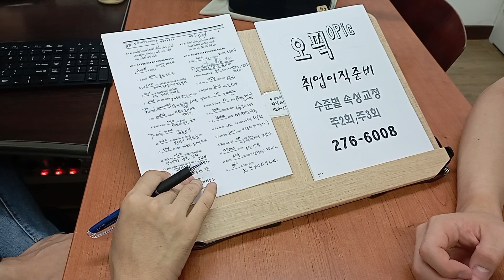직장인 오픽 초급 템플릿 작성 OPIC 위탁교육 취업 승진 전주성인영어 이직 230824